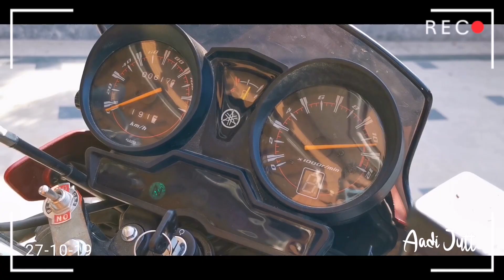Yamaha Squad Sialkot